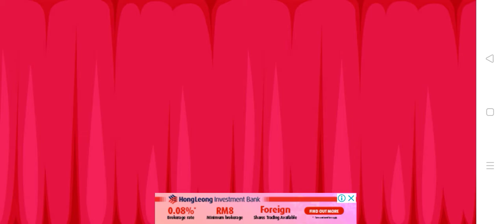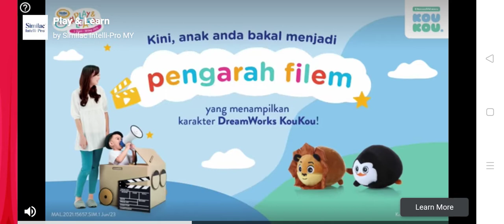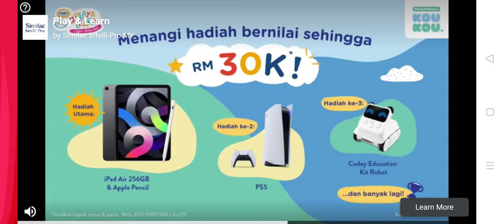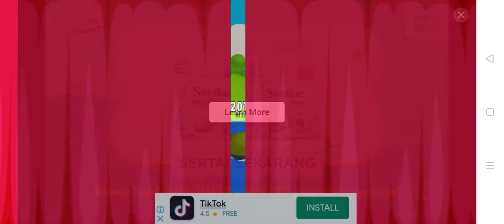Party Royale - Ranking saya makin menurun guys dalam game ni